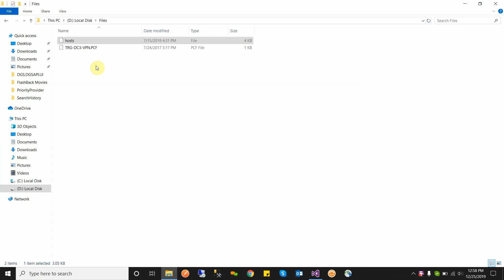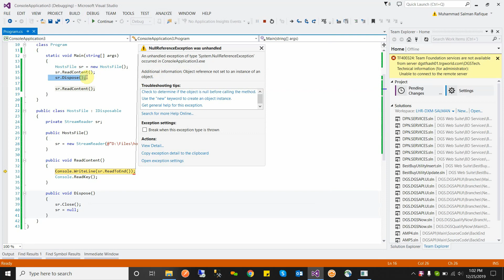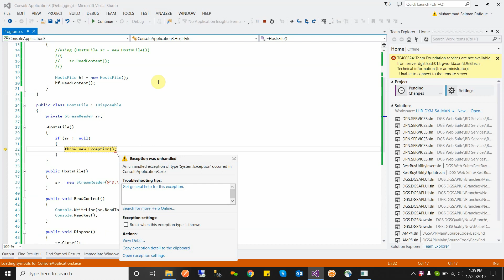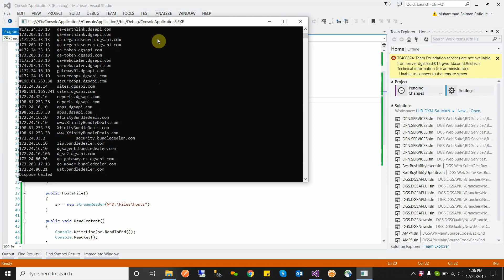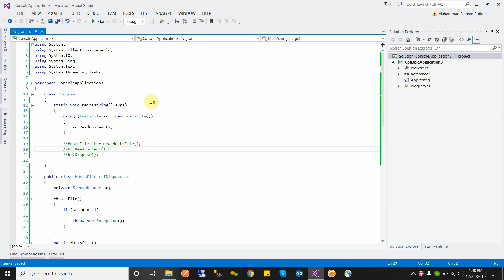Using Block In C# With Example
Using block in C# to use when we want to called dispose method automatically. This will release the resource when the object exists the boundary of using block then this will called the dispose method automatically to release the resource when the object is no longer needed.